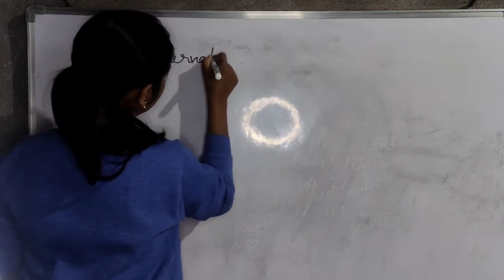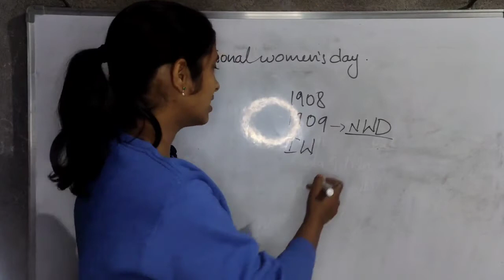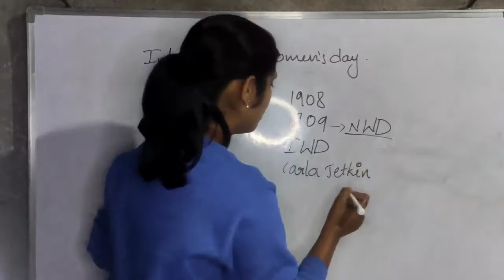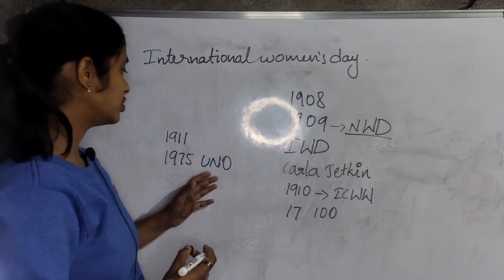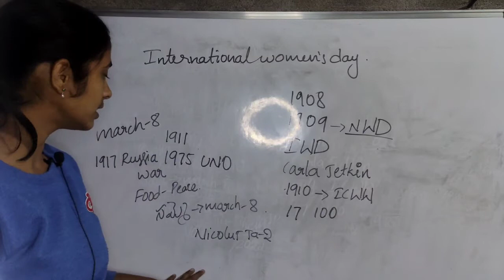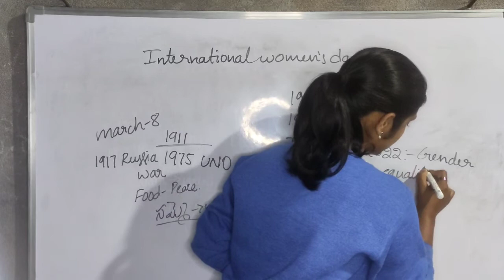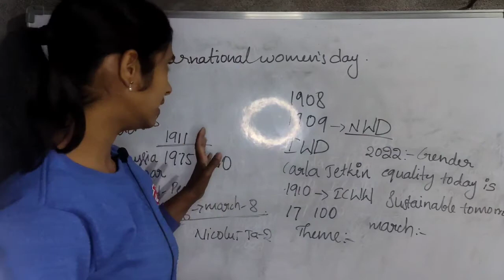||womens day||Honey GS Classes